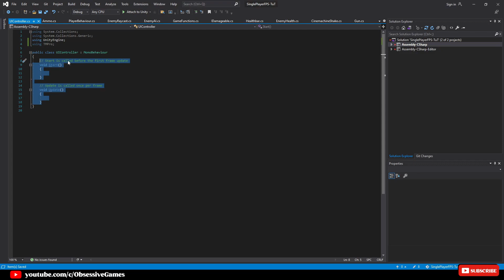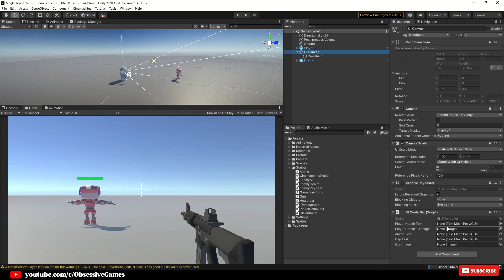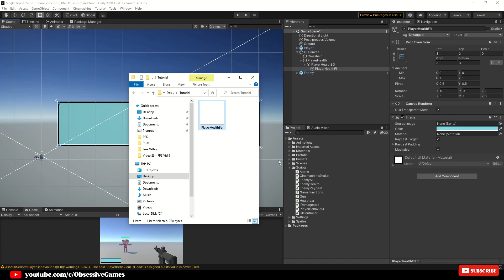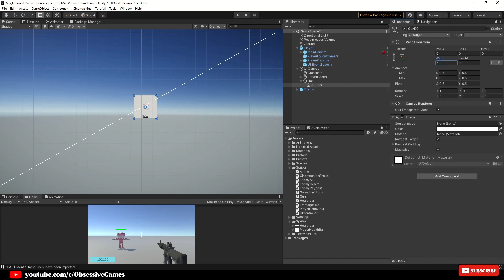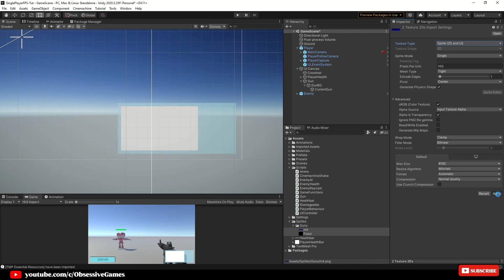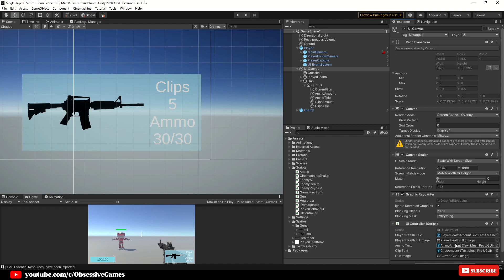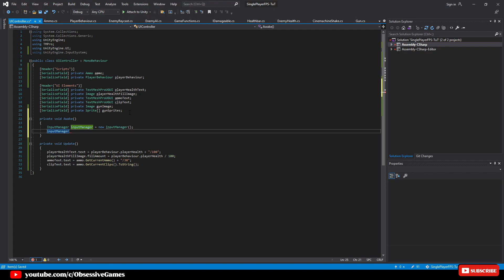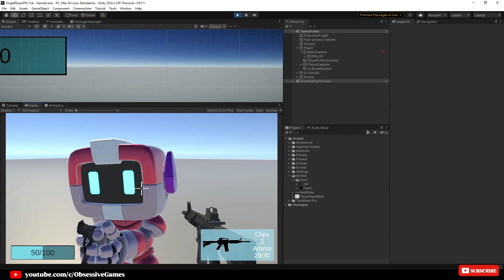How to Make a Single Player FPS Game in Unity - Part 9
Welcome to the 9th episode of how to create your own First Person Shooter Single Player game in Unity.

In this Unity video tutorial, we are going to create Health, Ammo and Gun UI displays for our player to give the game a little more polish and to give our player some useful information when playing the game.

🔗All Links. 🔗

📝Git Repo...

✨Connect on more platforms ✨

Welcome to Obsessive Games!

On this channel, I show you how to create games and show you tips and tricks with Unity.

The current indie game in progress is an Action Role-Playing game called Guild Hall Adventures, I will show you what unity game development methods I use to complete games with Unity 3D.